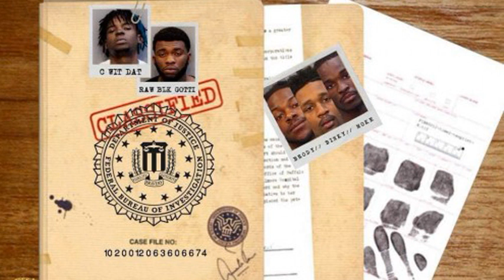Leftside — Ran It Up Feat C-Wit Dat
C-Wit Dat & Raw Blk Gotti - Street Alert
CwitDat & RawblkGotti - Gucci Freestyle (Feat. Bank & Double R)

CwitDat & RawblkGotti - Hard

Rawblk Gotti & CwitDat - Street Fr

Rawblk Gotti & CwitDat - Ain't Letting Up (Feat. Bank)

CwitDat & RawblkGotti - Dirt & Water

CwitDat - Dirty K Freestyle

CwitDat & RawblkGotti - Des Niggas

CwitDat - Way It Go

CwitDat - Pull Up On Street (Feat. Double R)

Leftside - Ran It Up (Feat. CwitDat)

CwitDat - Bloc (Feat. Tom P)

CwitDat - Leftside (Feat. Blue Rollin)